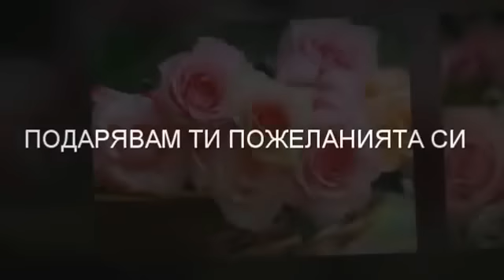ПОДАРЯВАМ ТИ ПОЖЕЛАНИЯТА СИ